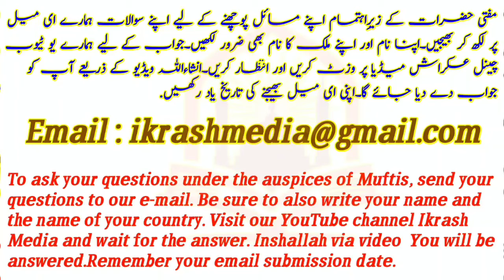Masjid e Aqsa Ka Message Muslim Hukmranu Ke Nam||Mufti AbdulMajeed